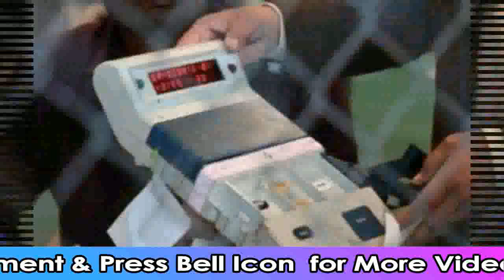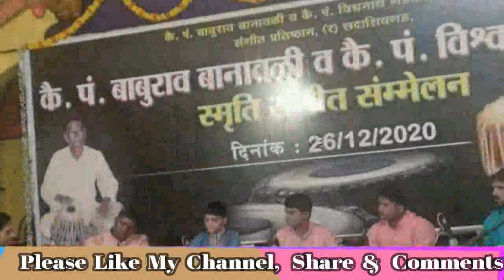KARWAR PLUS KONKANI NEWS TODAY 28-12-20/Konkaninews/Karwarnews/Konkani newskarwar#KARWARPLUSKONKANI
KARWAR PLUS KONKANI NEWS TODAY Karwarpluskonkani konkani news karwar news kokani news karwar
Latest news, Latest news on Politics, Business, Cricket, Technology, Lifestyle & Health & Travel. More On Karwarkonkani